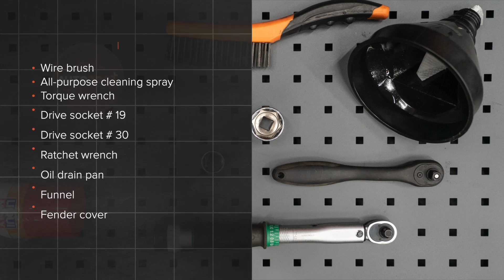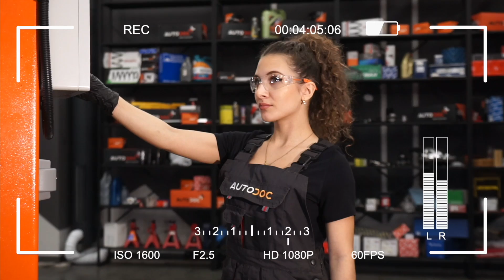Как да сменим маслен филтър и моторно масло на SEAT IBIZA 3 6L [ИНСТРУКЦИЯ AUTODOC]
Как да сменим маслен филтър и моторно масло / двигателно масло на SEAT IBIZA 3 6L 1.4 Хечбек 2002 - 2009 [ИНСТРУКЦИЯ AUTODOC]

Маслен филтър и моторно масло на автомобилите SEAT Córdoba II Saloon (6L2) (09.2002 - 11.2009) / SKODA Fabia I Hatchback (6Y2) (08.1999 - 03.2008) / SKODA Fabia II Hatchback - 12.2014) / SKODA Roomster (5J) (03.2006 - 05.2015) / VW Polo IV Hatchback (9N) (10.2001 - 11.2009) трябва да се сменя, обикновено, по една и съща процедура.

⚡Всички видео и PDF уроци за смяна на части на SEAT IBIZA 3: сваляне и гледане в AUTODOC CLUB

🔝 ТОП марки, които произвеждат маслен филтър и моторно масло: BOSCH, MANN-FILTER, STARK, FEBI BILSTEIN, MAHLE ORIGINAL

🛠️ Инструментите, които са нужни, за да смените моторно масло и маслен филтър:
- телена четка
- универсален спрей за почистване
- динамометричен ключ
- тресчотка
- съд за събиране на масло
- фуния